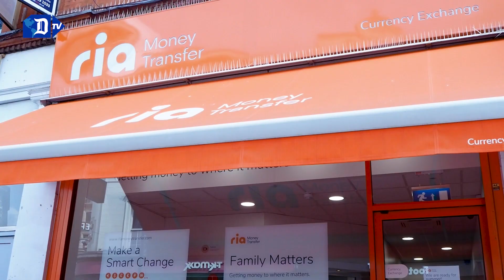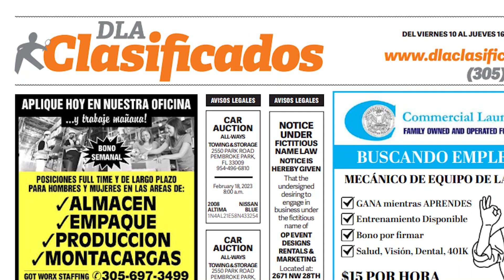Miami se prepara para llegada de Trump a un juzgado federal | El Diario en 90 segundos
Miami se prepara para llegada de Trump a un juzgado federal. Régimen de Cuba, responsable por muerte de Oswaldo Payá y Harold Cepero. Alquileres en Miami crecen a pesar del enfriamiento. EEUU suspende citas para solicitantes de asilo en frontera